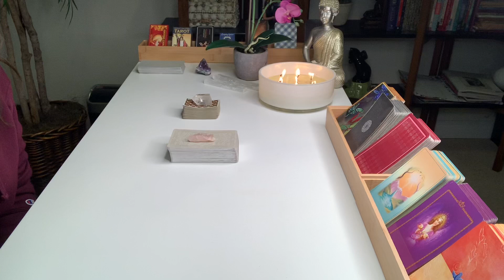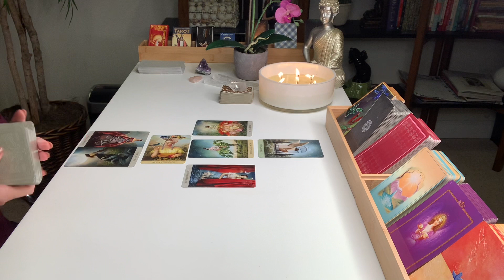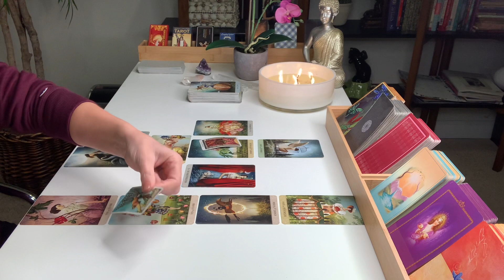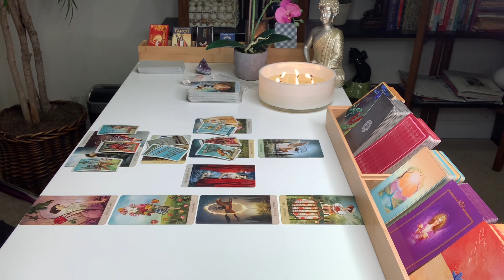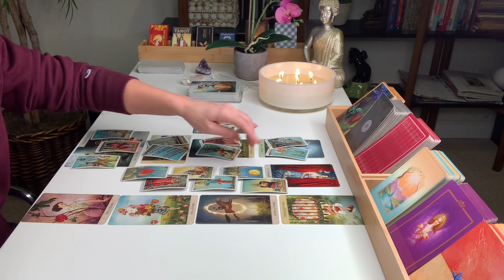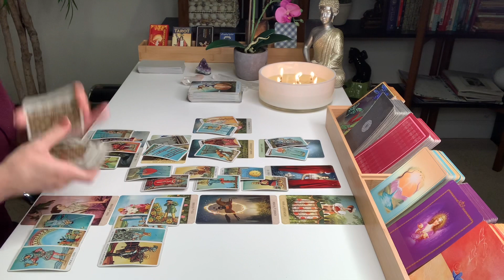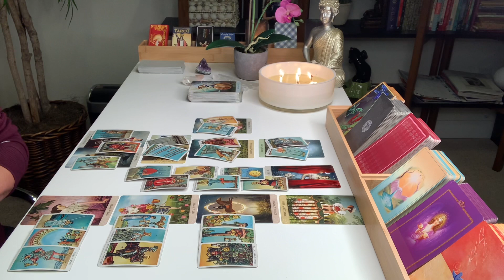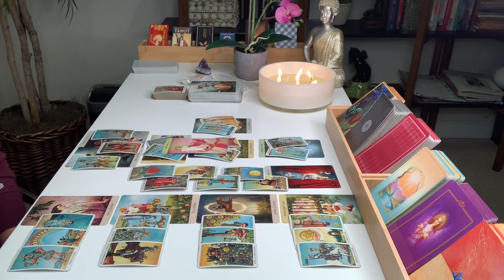CAPRICORN | Feeling Stuck? Things Begin To Shift In Your Favor... | DECEMBER MONTHLY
Hi Capricorn, thanks for checking out your Monthly Tarot Reading for December.

Decks used in this reading:
Tarot Of Mystical Moments
Radiant Wise Spirit Tarot Mini
Oracle Of Mystical Moments